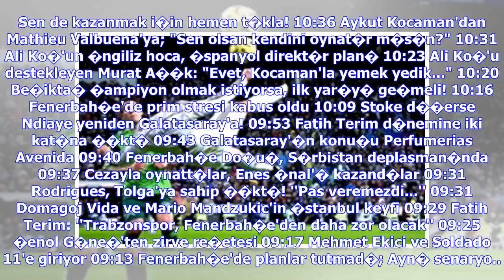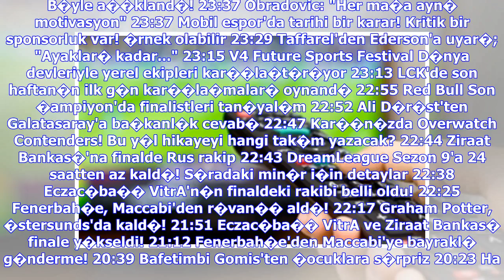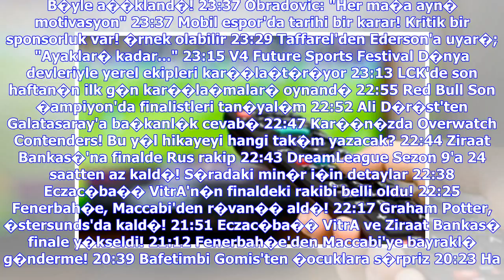Son Dakika Haberleri | Fenerbah�e'de Janssen hasreti bitiyor! - Son dakika haberleri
Ali Ko� ba�kan olursa, F.Bah�e'de iki dev plan� F.Bah�e'de Janssen'in D�N�� tarihi belli oldu Rodrigues geri �evirdi; "Transfer i�in GELME..." Harry Kewell'a teklif! "Benim as�l yapt���m..." Milli gurur Enes: "Art�k benim i�in i�ler de�i�ti" Klavye oklar� ile sonraki ya da �nceki habere ge�ebilirsiniz. Fenerbah�e taraftar�n�n hasretle bekledi�i Janssen'den m�jdeli haber var... Hollandal� golc�n�n Kayseri deplasman�nda 21 ki�ilik kadroya al�nmas� planlan�yor. Ayak parma��nda kemik �demi olu�an ve...